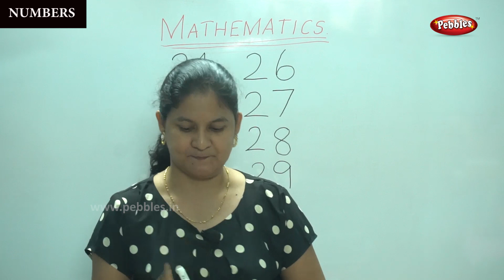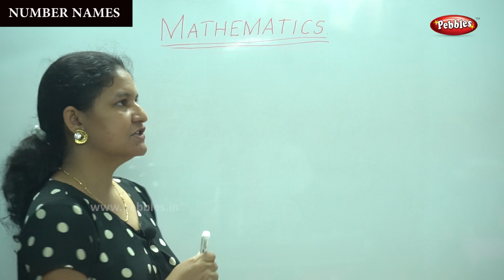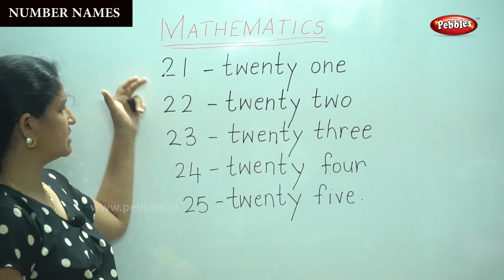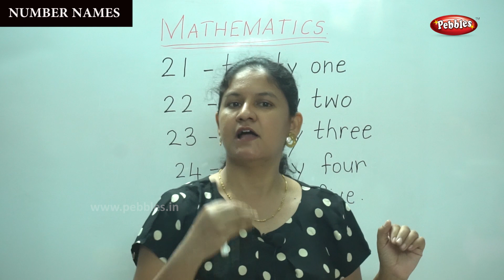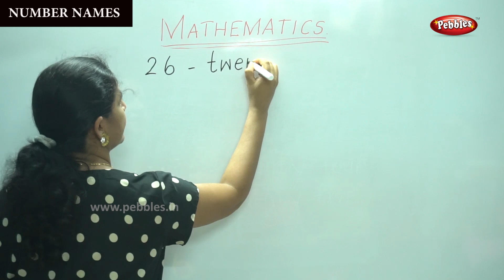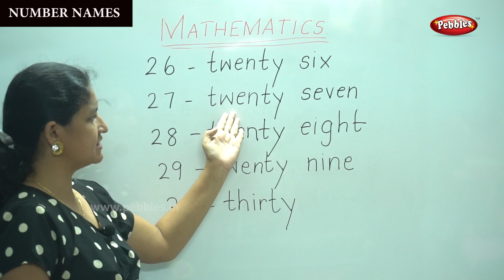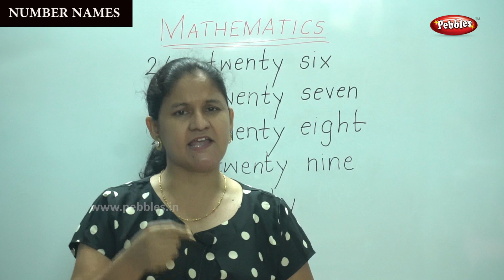1st STD Maths CBSE Syllabus | Chapter -Number & Names 21 to 30 | Mathematics Lesson -13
1st STD Maths CBSE Syllabus | CBSE Maths | Chapter - Number & Names 21 to 30 | Mathematics Lesson -13